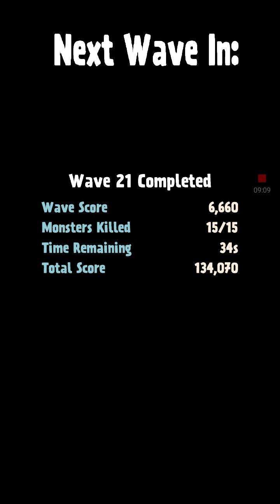Team Gauntlet Top Guns floor 28 Judge Manji Tisci pocket legends adventures Spacetime Studios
Team Gauntlet Floor 28